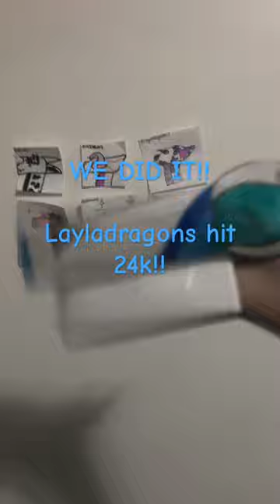@LaylaDragon123. Happy early birthday, from all of us :)